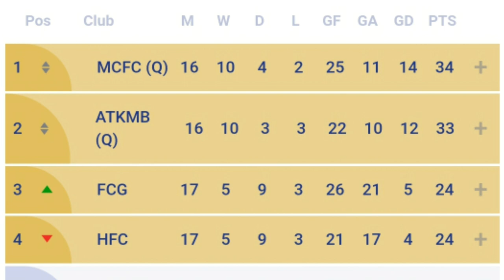ഇവനാണ് ഹീറോ 🔥 സൂപ്പർ സബ് ഇഷാൻ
ISL MATCH NO. 92 injury time thriller fcg vs cfc draw with 2-2